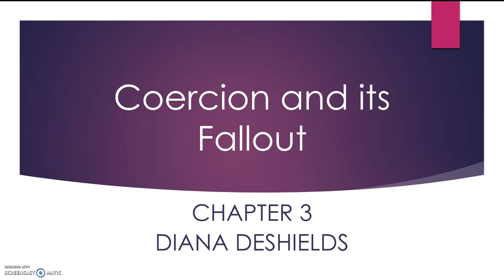Coercion and its Fallout. Chapter 4